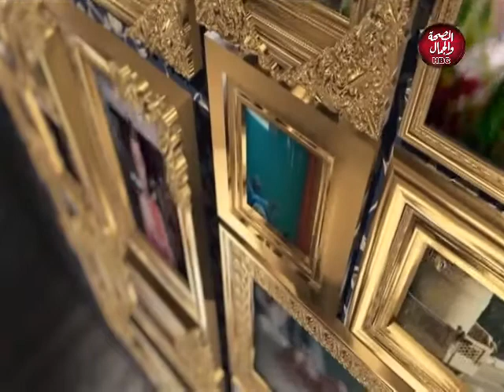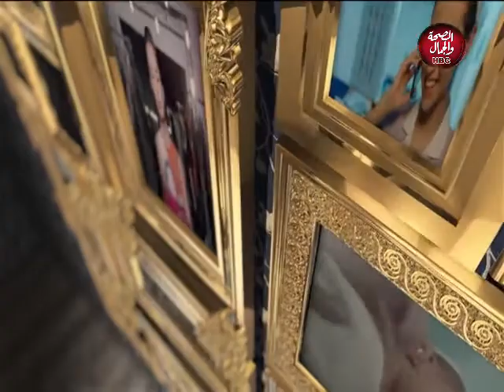ساعة مع نيبال | سهرة رمضانية خاصة مع فرقة عمران للإنشاد الدينى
قناة_الصحة_والجمال# برامجنا